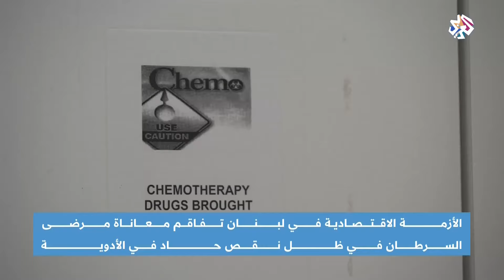في غياب الأدوية .. الموت البطيء يهدد مرضى السرطان في لبنان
يكافح مرضى السرطان في لبنان من اجل الحصول على الأدوية الضرورية للعالج، في ظل استمرار أزمة نقص الأدوية بسبب الانهيار الاقتصادي.
تقرير: يحيى نافع